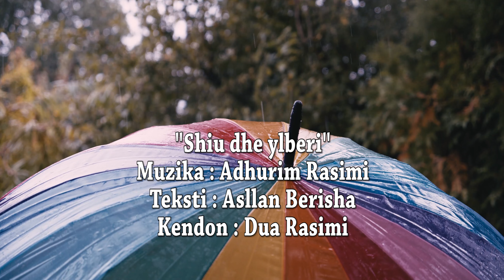DUA RASIMI -SHIU DHE YLBERI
Kompozoi: Adhurim Rasimi
Teksti: Asllan Berisha
Partet e këngëve mund t'i gjeni në formën digjitale në librin EDUKATË MUZIKORE 3
në faqen elektronike të shtëpisë botuese ALBAS